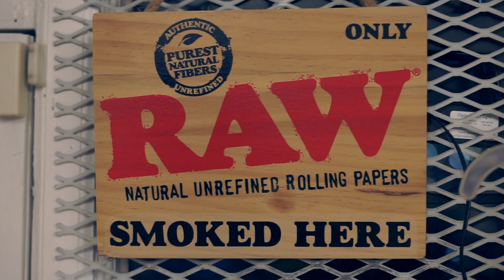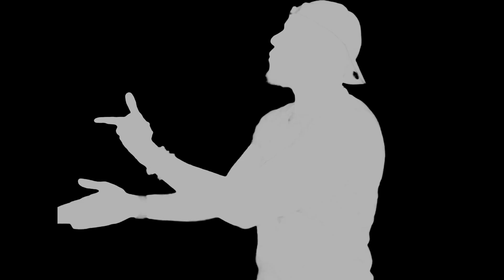Supa Piffy - More Flavors (Official Music Video)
Music Video by Supa Piffy performing More Flavors . 2021 Music